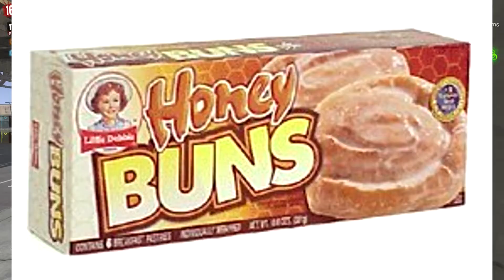TOP 10 SADDEST ANIME DEATHS 2017 | H1Z1 FIGHT FOR THE TOP #1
This marks the start of the fight for the top series where me and Sam (or my self) will be grinding until we hit that number one spot! This video also took like over 5 hours to edit so I hope you enjoy!

Also check out some of my other content on my channel.